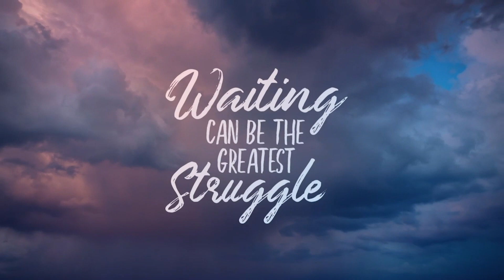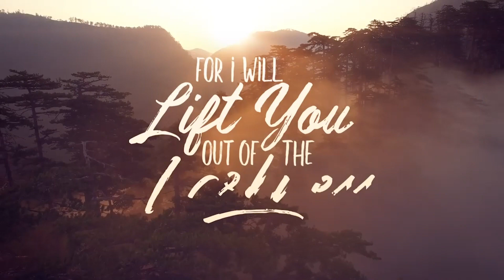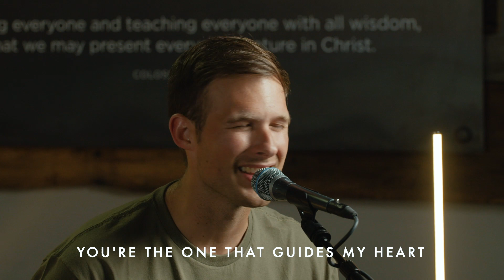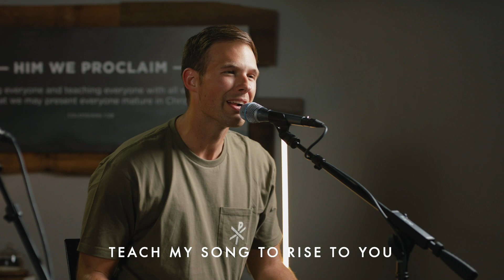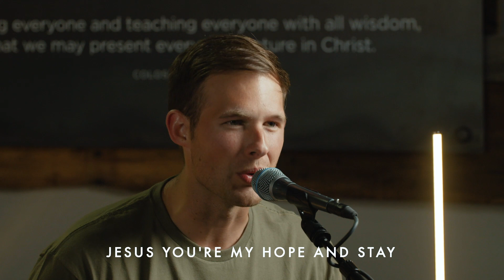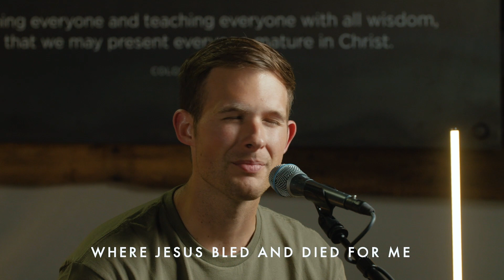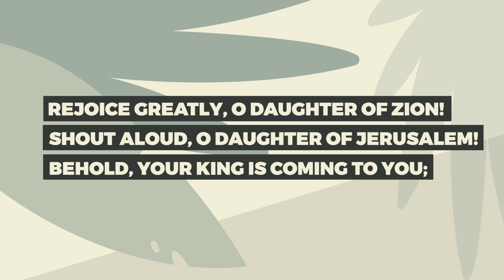Full Service, April 4, 2020 | Queen Creek Campus